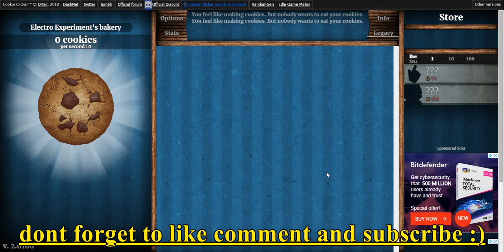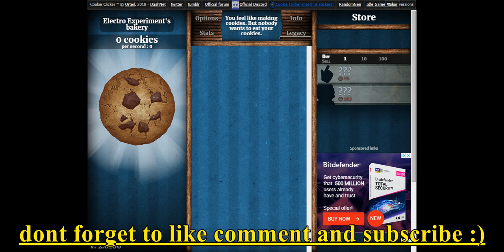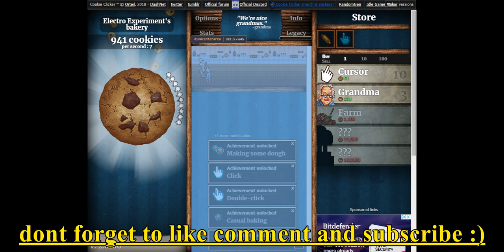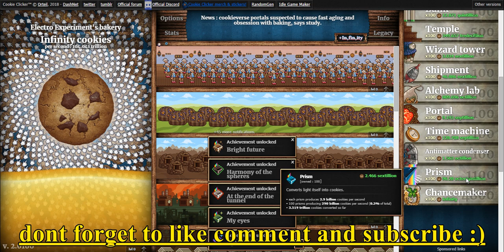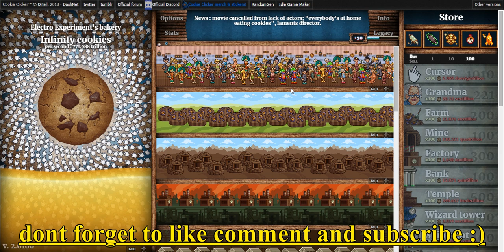HACKS AND CHEATS FOR COOKIE CLICKER!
Warning: Do not do if you want to enjoy the game. If you would like to experiment around with the game mechanics or just give yourself a boost, here are some cheats you can try.

They require a bit of interaction with technical stuff. However, all the steps are listed and should not be too hard. It is recommended that you export your save and paste it onto a file before cheating in case of undesirable results.

For the sake of organization, all scripts will follow this format:

For scripts with "[Expand]", click it to see the full script.
(angle bracket)input(angle bracket) - replace the entire underlined part (including (angle bracket) and (angle bracket)) with the desired input.
If (angle bracket) input (angle bracket) is in quotes, leave them be.
If (angle bracket)input(angle bracket) isn't in quotes, but a script is still not working, put input in quotes.
Cheats are case-sensitive, so don't replace uppercase letters with lowercase.
Example:

*game.unlock((angle bracket)neuromancy(angle bracket)) = wrong
*Game.Unlock("Neuromancy") = right
Additional helpful information:

1 millisecond is 1/1000th of a second, or 0.001 second.
FPS stands for frames per second, which is the number of calculations done in a second. The default is 30 fps, but you can change it by using this.

Opening the Browser Console
These are the instructions to bring up the console in different browsers. The console is where you enter the code into for the cheats to take effect.

Chrome
Windows: Either press CTRL + SHIFT + J or press F12 to open the Developer Tools and click on the "Console" tab if not already done.

Mac: Press ⌘ + ALT + J to open the Developer Tools. Click on the "Console" tab if not already done.

You can also right-click and select "Inspect element" Then go to the Console bar.

Firefox
Windows: Press F12 or CTRL + SHIFT + K to open the console. Click on the "scratchpad" icon on the right. After entering the desired code, press CTRL + R to execute it.

Windows Alternate: Press CTRL + SHIFT + K to open the console. Make sure Console is selected at the top left, and that JS is selected below it. At the bottom of the console, you will see two angle brackets pointing right, indicating that this is where you enter your code. Enter what you need, and hit 'enter' to run it. The results should be displayed. Note that a return of 'undefined' does not mean that it failed to execute, just that there was nothing to display back to the user.

Mac: Press ⌘ + OPTION + K to open the console.

Windows: Press F12 to open the developer tools. Click the "Console" tab.

Opera
Windows: Press CTRL + SHIFT + I to open Dragonfly. Click on the "Console" tab.

Safari
Mac: Press ⌘ + OPTION + C to open the Error Console. (Make sure you check the "Show Develop menu in menu bar" box in the "Advanced" tab of the "Preferences" menu first.)

Universal
Type "javascript:[your code here]" on the address bar, then press Enter.

Setting Cookies in bank to be greater than Cookies baked all time. (The amount may need to be adjusted depending on the CpS.)
Game.cookies = Game.cookiesEarned + (amount);
Spawning a Golden Cookie before its possible spawning period:
Game.shimmer.time = 0;
new Game.shimmer('golden');
Giving yourself the achievement:
Game.Win('Cheated cookies taste awful');

debug cheats

Ultrascience= All new researches take only 5 seconds to complete.

Gold hoard= All Golden Cookies appear every 0.6 seconds after the current or next golden cookie.

Neuromancy= Unlocks every available upgrade (including the debug upgrades) and allows you to toggle them on or off by clicking on their icons in the Stats menu. If Neuromancy itself is clicked, it goes back to the store.

Perfect idling= Keeps producing cookies that you would have gained through CpS after you closed the game and tells you the amount of cookies it produced while it was closed. Remains active even after closing the browser.

Wrinkler doormat= Wrinklers spawn 1000 times more frequently.

Reindeer season= Reindeers spawn faster (about two minutes per reindeer).

Eternal seasons= Unlocks Season Switcher without 1111 HC required.
Magic shenanigans= Cookie production multiplied by 1000.
Occult obstruction= Cookie production reduced to 0.
Glucose-charged air= Sugar lumps coalesce a whole lot faster.

RuinTheFun
The message shown after entering Game.RuinTheFun();
Ruin The Fun is a function that instantly gives you all the upgrades (including the debug upgrades and starting Grandmapocalypse), all the achievements, and 999,999,999,999,999,999 cookies. To execute this function, simply use:

Game.RuinTheFun();

Gaining Cookies
To change the amount of cookies in bank, use:

Game.cookies = (amount);
To add more cookies to the existing amount in bank, use:

Game.Earn((amount adding));

Game.cookies -= (amount removing);

Game.cookies = NaN;

Game.cookies = Infinity;

Game.cookies = 0;

Game.cookies = -Infinity;